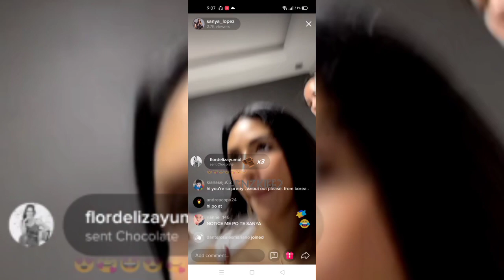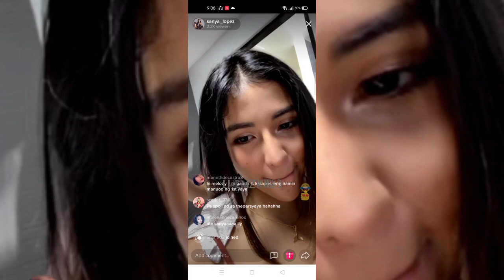SANYA LOPEZ TIKTOK LIVE (APRIL 19, 2021)